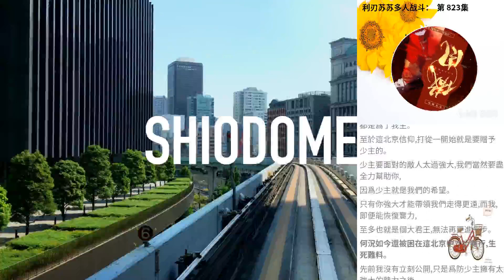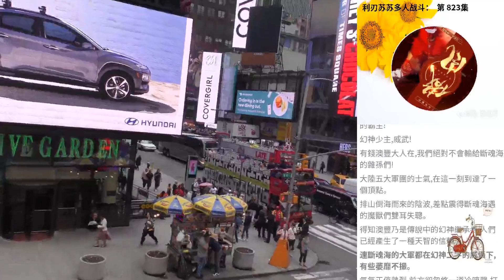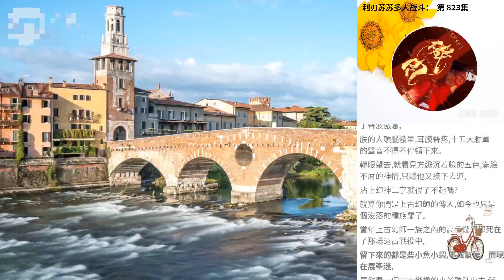利刃蘇蘇多人戰鬥： 第 823集